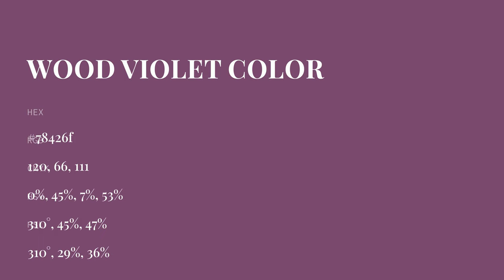Wood Violet color 78426f hex color - Violet color - Cool color 78426f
What color is Wood Violet ? 78426f hex color - Violet color - Cool color 78426f

Hex 78426f Color Code is also known as Wood Violet color.